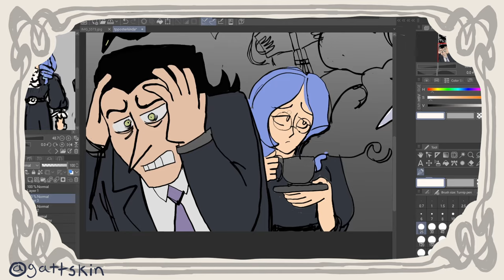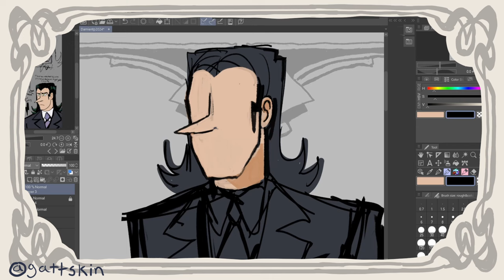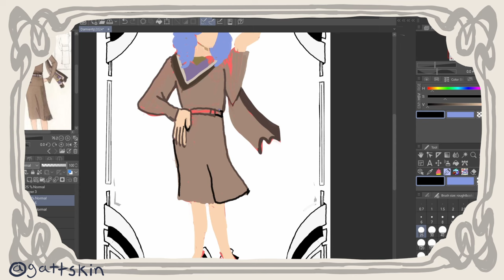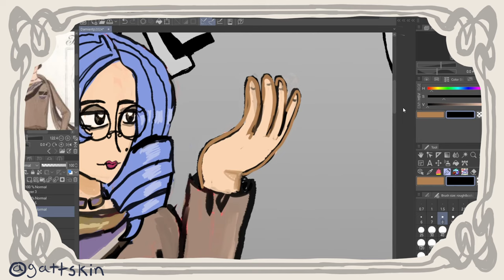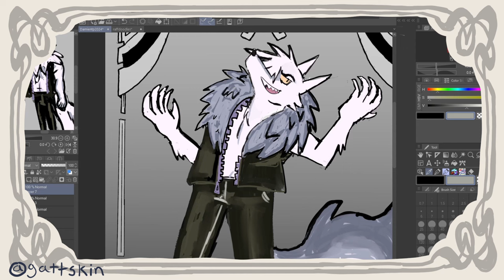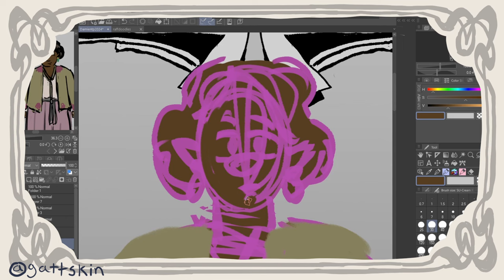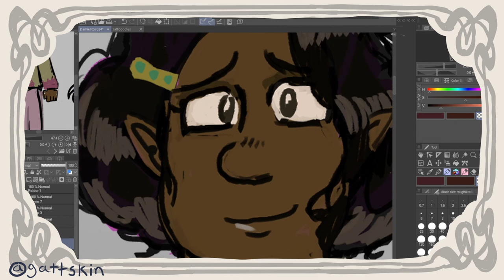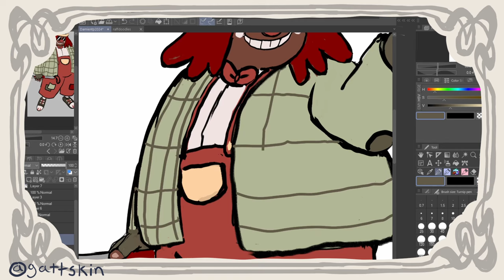DESIGNING CRINGE FAIRY TALE CHARACTERS AS OCS (because i love fairy tales so much you have no idea)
Hi its me again! Trying something a little different here and designing some original characters based off of fairy tale characters! I hope you all enjoy!